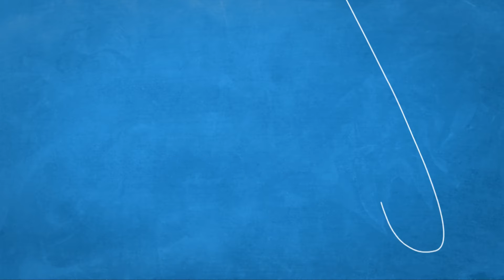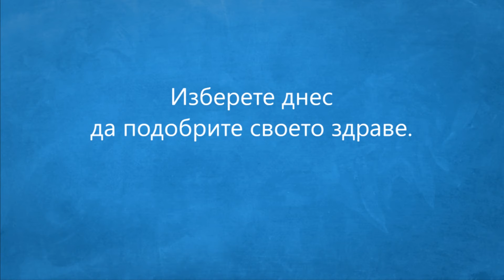Тайните на здравето 1